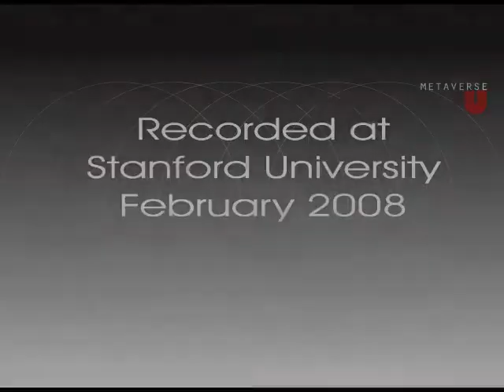Daniel Terdiman - CNet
The idea is basically to get people to answer these four little big questions:

1. What excites you about current metaverse technology?
2. What concerns you about current metaverse technology?
3. What will be most the surprising impact of metaverse technology on society within the next

decade?
4. What barriers will metaverse technology never overcome?

Our hope is to build a time capsule.